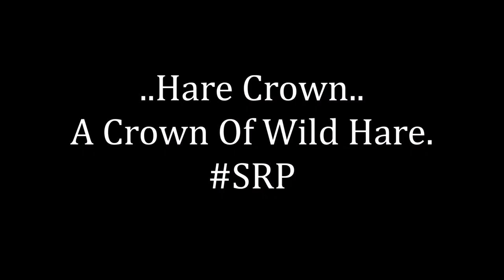A Crown Of Wild Hare..SRP (Bonus Video)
How To Make A Wild Hare Crown. I had a Rack of Hare spare, so decide to make a Hare Crown, as i was curious to see how it would turn out..And it was beautiful..

TheScottReaProject.All About The Butchery,Preparation,And Cooking Of,Great British,Meat,Fish And Wild Game.By Scott Rea.Master Butcher/Fishmonger.Former Butcher Of The Year.Self Taught Cook/Frustrated Chef.Cooking Simple And Delicious Seasonal Dishes Through The Year.Pleased To Meat You..